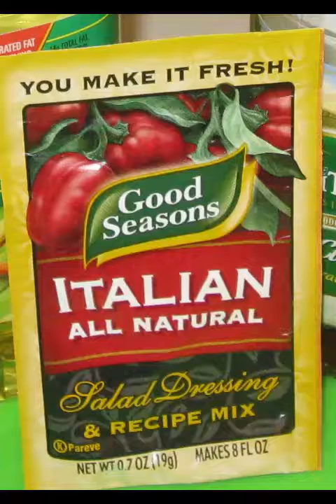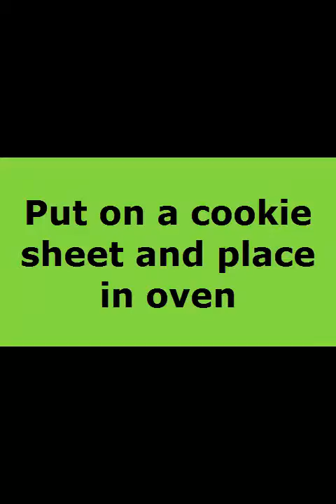ROASTED POTATOES- Quick and easy recipe.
On my channel I'll be posting videos on the way I do things while I'm canning, dehydrating, cooking, gardening and whatever other things I might get into. I'll also be sharing some ideas on other things you can do to make things easier for you and your family, to be more self reliant! So, I hope you come and join us!